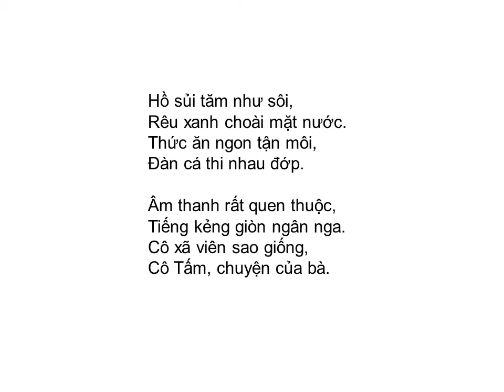Bài thơ: TIẾNG KẺNG CÔ NUÔI CÁ (Phan Thế Cải)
TIẾNG KẺNG CÔ NUÔI CÁ (Phan Thế Cải)

Mặt hồ lăn tăn sóng
Bỗng tiếng kẻng đổ dồn
Tiếng kẻng báo giờ cơm
Vọng đều vào... ngõ cá.

Con rô mình lấp loá,
Đuôi búng nước lên trời.
Cá trắm cỏ hiền quá,
Nhẹ nhàng vây bơi bơi.

Hồ sủi tăm như sôi,
Rêu xanh choài mặt nước.
Thức ăn ngon tận môi,
Đàn cá thi nhau đớp.

Âm thanh rất quen thuộc,
Tiếng kẻng giòn ngân nga.
Cô xã viên sao giống,
Cô Tấm, chuyện của bà.